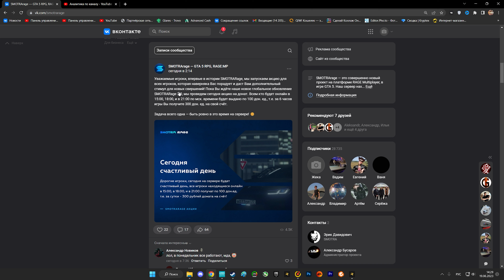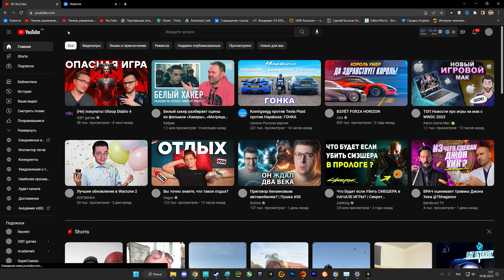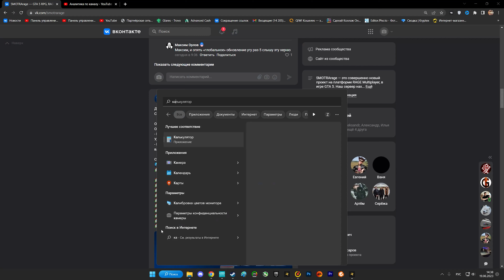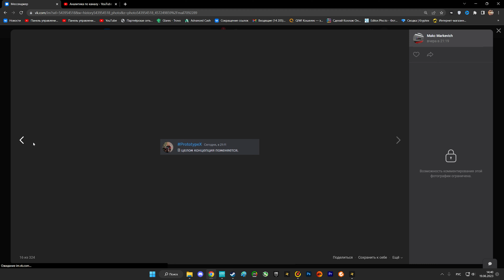ОБНУЛИЛИ ИГРОКОВ ПО ПРИКОЛУ...